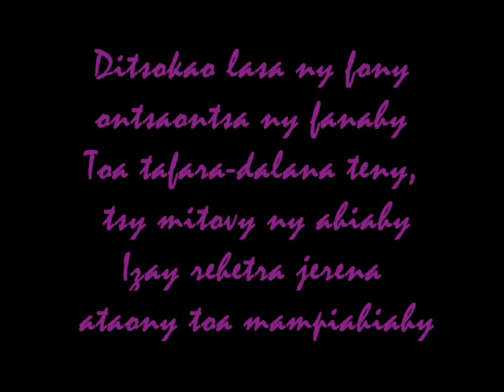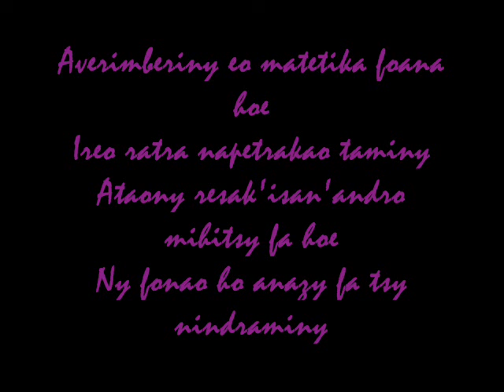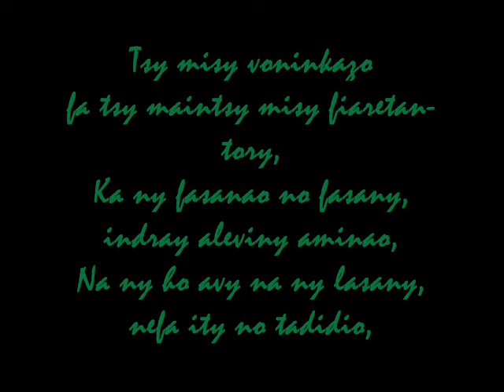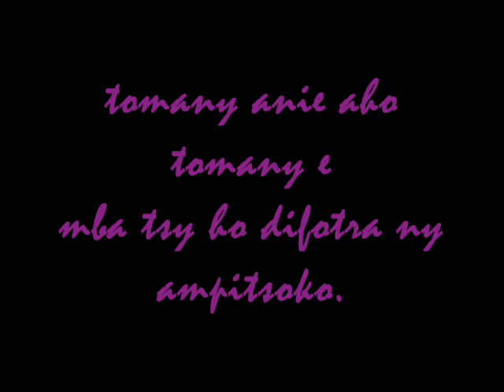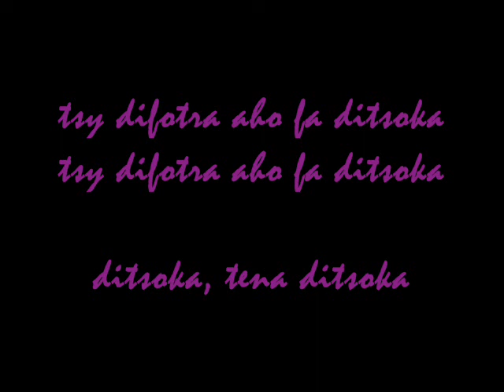Ditsoka - Olombelo Ricky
Ditsoka de Ricky et Dina.